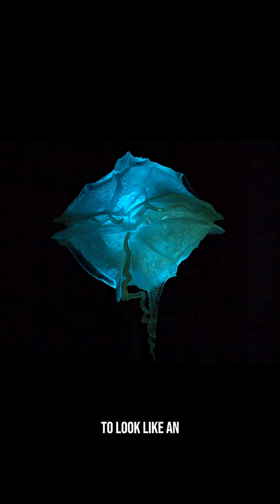Strange Creatures From the Deep Ocean 🌊🦑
The deep ocean hides creatures so bizarre they look extraterrestrial. Meet real animals like the ghost fish, vampire squid and goblin shark.
Follow us for more deep-sea mysteries.